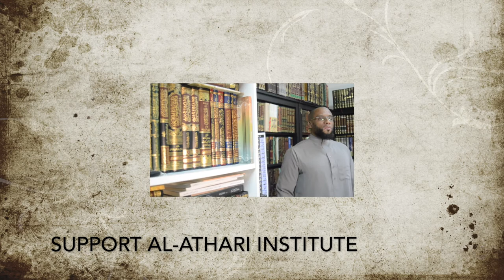Remembering Allah is Greater!